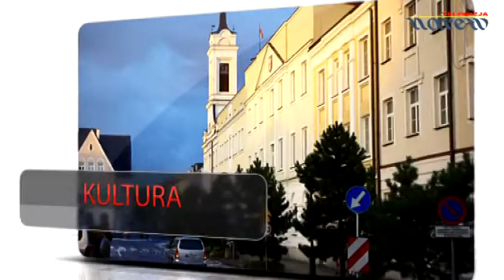Na Placu Bema - Mirosław Rosak